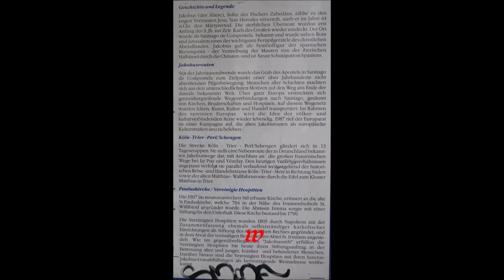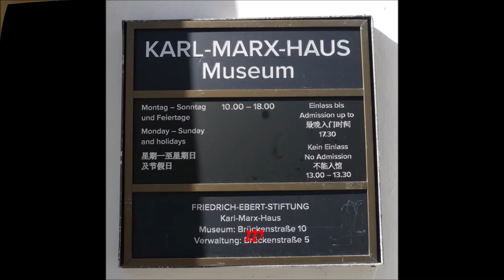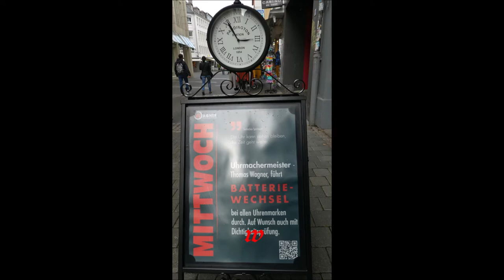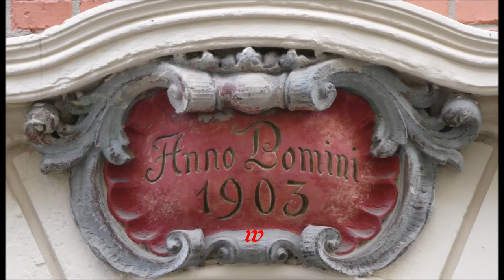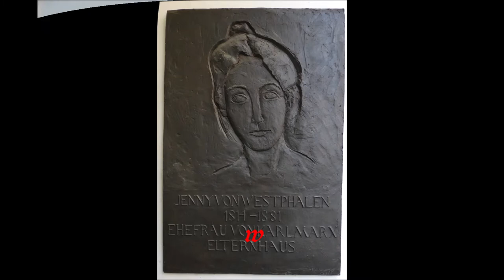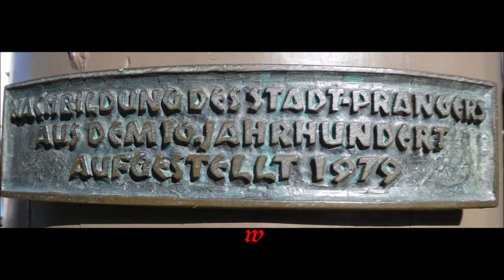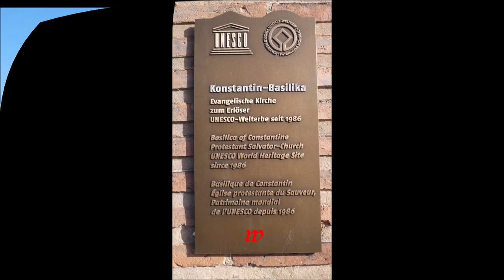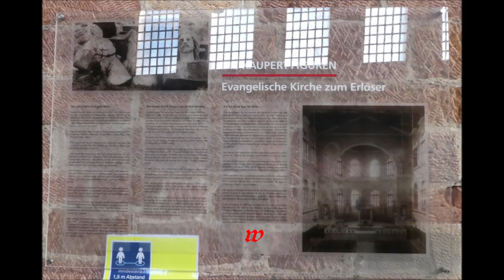Deutschland * Trier * Mosel * Rundgang durch Trier Innenstadt * 2. Teil * 29.09.2021